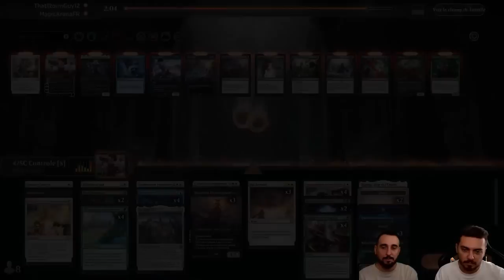NOTRE DECK PRÉFÉRÉ DU STANDARD ! 4.5C CONTROL STANDARD ELDRAINE !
Lundi : Val&PL à partir de 19h ( Qui fait Kiffer ? )
Lundi : PL à partir de 10h
Jeudi : Val à partir de 10h
Vendredi : Val à partir de 10h

Deck
3 Sheoldred, l'Apocalypse (DMU) 107
4 Requin à cosses de la milice de chrome (MOM) 51
4 Migration de troupeau (DMU) 165
2 Vertu de persistance (WOE) 115
4 Fin du soleil (MOM) 40
1 Édit de Sheoldred (ONE) 108
3 Droit à la gorge (BRO) 102
3 Exterminer (DMU) 89
1 Le Celestus (MID) 252
4 Emprisonnement par les lignes ley (DMU) 24
4 À l'assaut de la tige de haricot (WOE) 195
4 Tour de Raffine (SNC) 254
1 Broussaille (BRO) 259
1 Mirrex (ONE) 254
1 île (SLD) 47
1 Otawara, cité aérienne (NEO) 271
1 Landes de Llanowar (BRO) 264
2 plaine (SLD) 46
1 forêt (SLD) 50
4 Quartier général de Spara (SNC) 257
1 Eiganjo, siège de l'Empire (NEO) 268
1 Boseiju, celui qui résiste (NEO) 266
1 Takenuma, marais abandonné (NEO) 278
1 Jardin de Jetmir (SNC) 250
4 Salle de recrutement de Ziatora (SNC) 261
3 marais (SLD) 48

Réserve
2 Détruire le mal (DMU) 17
3 Contrainte (M21) 96
2 Botte dédaigneuse (GRN) 37
1 Déchiqueter (DMU) 183
2 Glissa Tuesoleil (ONE) 202
1 Fin (WOE) 87
1 Édit de Sheoldred (ONE) 108
1 Négation (RIX) 44
2 Déchirer le Multivers (MOM) 94

Intro 00:00
Tournoi DC 02:30
Decktech 04:15
Gameplay 09:12